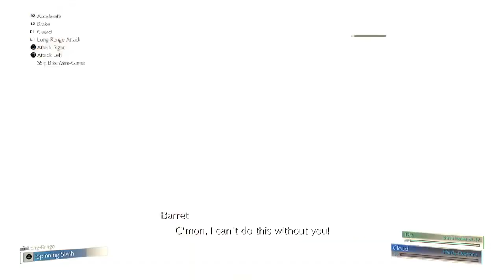STEELEPLAY Final Fantasy VII Intergrade- Destiny's Crossroads Hard mode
Final Fantasy VII Intergrade on Hard mode